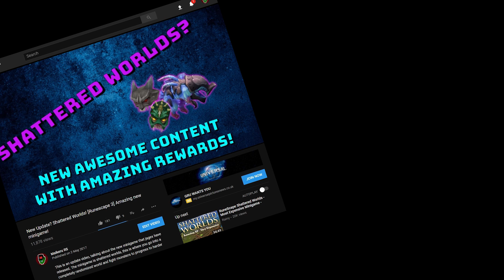Maikeru RS - Channel Trailer! [Runescape 3]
This video is just the channel trailer for my channel, in this video i just show a few things that you would expect to see on this channel. Hope you enjoy the short insight into Maikeru RS! :)